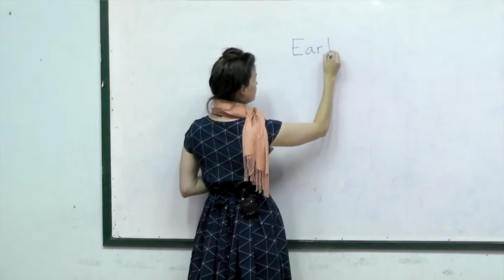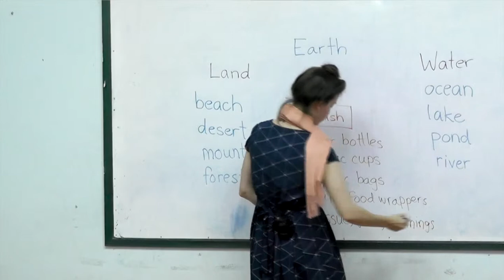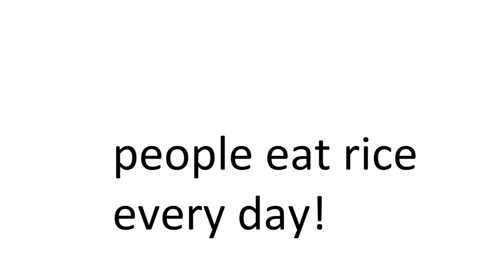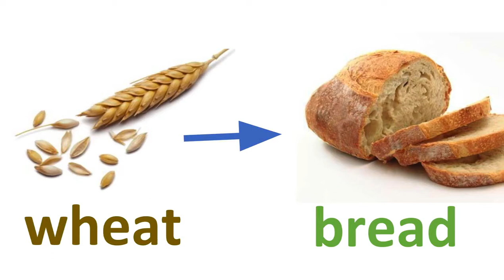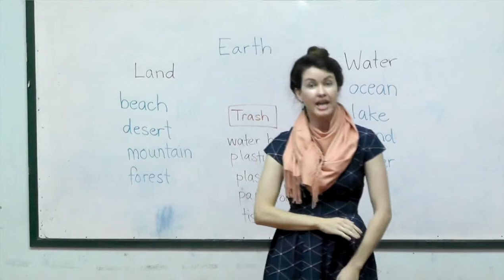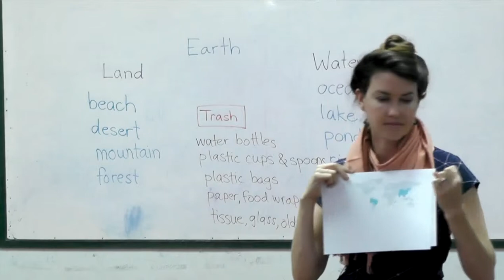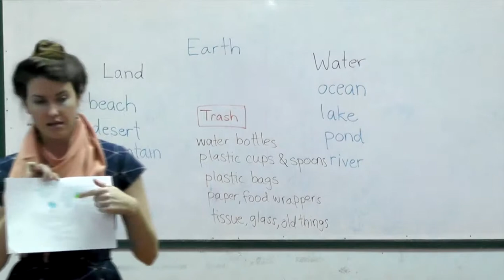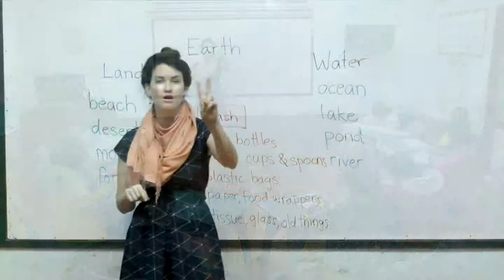Year 2 Social Studies, Lesson 26, Living Differently: Foods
Teaching Social Studies to the second grade students, lesson 26, by Peace And Happiness Foundation.